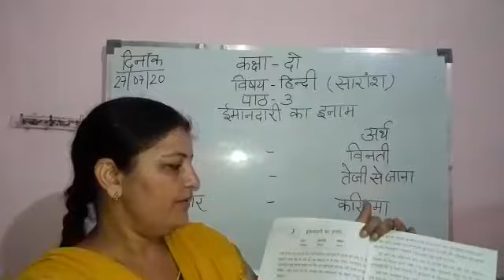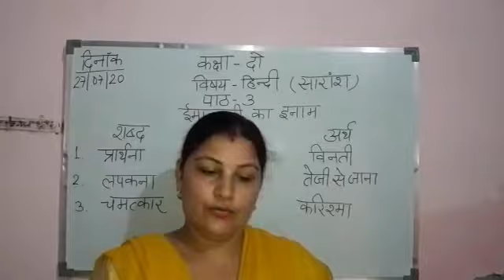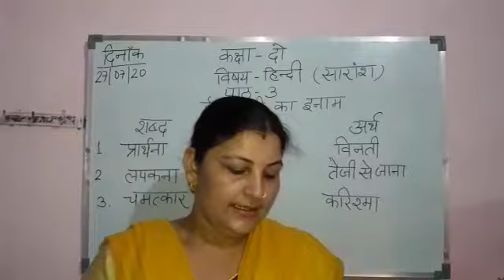Class 2nd , Sub Hindi, ch 3 ईमानदारी का इनाम